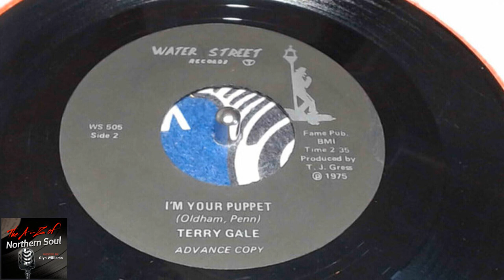Terry Gale - I_m Your Puppet - (1975)